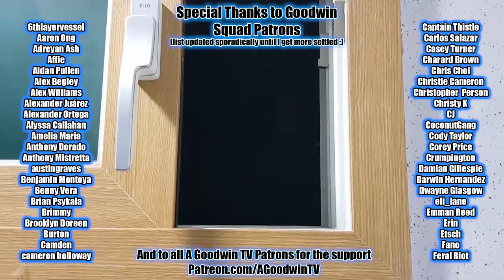ATTACK ON TITAN 4x21 From You 2000 Years Ago reaction and commentary || AOT The Final Season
The Attack on Titan season 4 reaction continues to start to end again with the beginning of the final FINAL (maybe?) season of Attack on Titan, in season 4 episode 21 From You 2000 Years Ago.

In Attack on Titan 4x21 From You 2000 Years Ago, we finally get answers to the most important question posed early on in the show: What's the connection between titans and trees? Eren transforms into biggest boy titan.

Attack on Titan season 4 synopsis: Eren is the best character to yell his way to success since Goku.